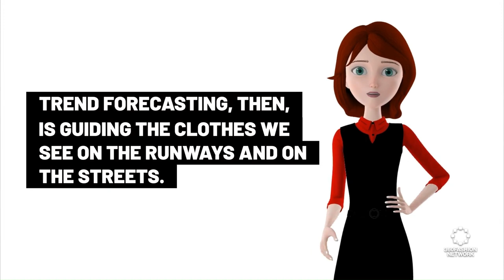Decoding AI's Role in Fashion – Your Wardrobe in Two Years Decided Now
Welcome to the future of fashion, where AI decides what we wear! 👗💡 Discover how AI is reshaping trend forecasting, pushing boundaries in creativity and sustainability. Stepped right from the runways of fashion giants, AI is making trend predictions even more sophisticated! 🌍📈 Let's explore this thrilling journey of tech and trends together. FashionTech 360FashionNetwork"

related to these topics include developing smart garments and wearable tech like IoT jackets and interactive rings, building AI chatbots, and creating AR kiosks. They've been pioneers in integrating AI, AR, and robotics in fashion, and their AR kiosk opens a new dimension to shopping fashion.

They're also focusing on creating dialogue around sustainability in fashion. One fascinating project is the VR maze game, immersively combining gaming and fashion, and presenting their NFT Fashion collection 2023. This concept is remarkably relevant when we talk about the scale at which AI is reinventing fashion trends and how it might affect sustainability. Micro-trends predicted by AI can foster excessive consumption, but AI can also be leveraged to reduce unsold stock and wastage - a vision 360Fashion Network stands with.

As we're striding into the future, fashion isn't just about expression, but also innovation, sustainability and above all, adaptation to micro and macro trends predicted by the likes of AI. And who knows, maybe the next trend could be spawned in the virtual realm of a game or a chatbot's recommendation. The only way to know is to step forward and embrace what's next.